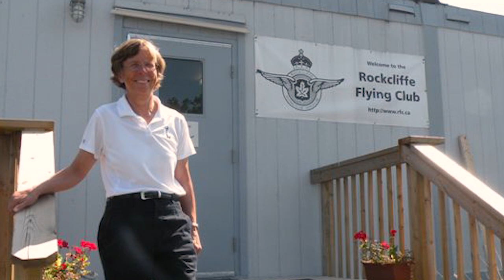Kathleen Fox-WAI18 Pioneer Hall of Fame Inductee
Kathleen Fox was inducted into the WomeninAviation Pioneer Hall of Fame in 2018. She began a career as an air traffic controller in 1974 at various Transport Canada control towers. Kathleen assumed more senior positions with NAV CANADA where she served as the director of air traffic control services and vice president of operations.